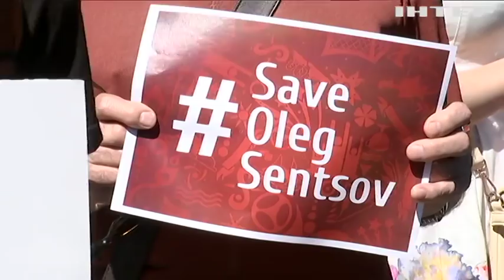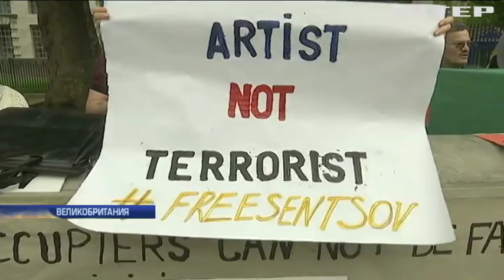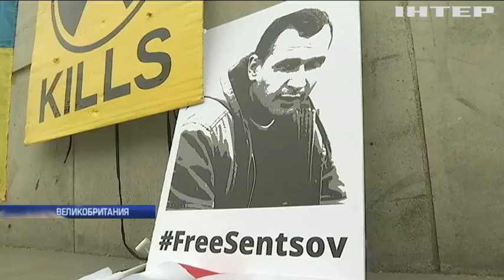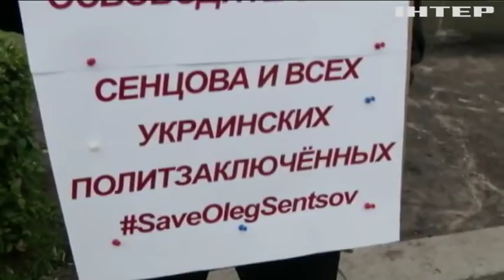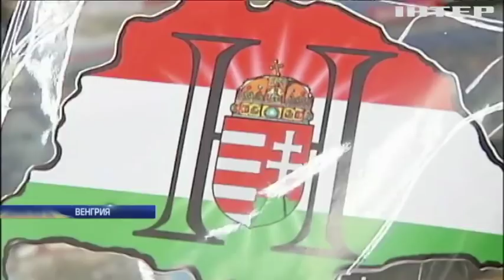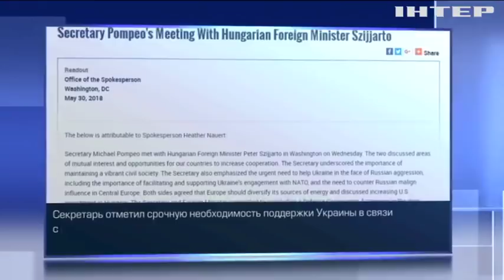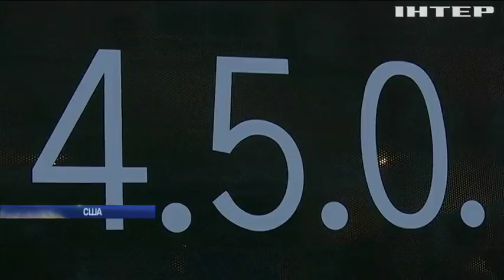Подробности, выпуск за 2 июня 2018 года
Смотрите в этом выпуске:
Free Sencov! К чему приведет акция в поддержку Олега Сенцова, который голодает уже 20 день;
Бомба раздора. Что стало причиной столкновений жителей Одесской области с полицейскими?;
Лесные жители. Кто и под чьим прикрытием уничтожает Карпатские заповедники?;
Я вам пишу... Чем письмо Ким Чем Ына так зацепило Дональда Трампа, что их возможная встреча снова стала реальностью?